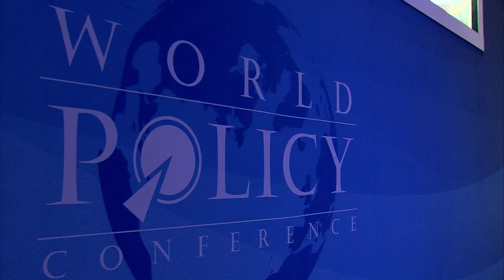WPC 2014 Report from parallel workshops